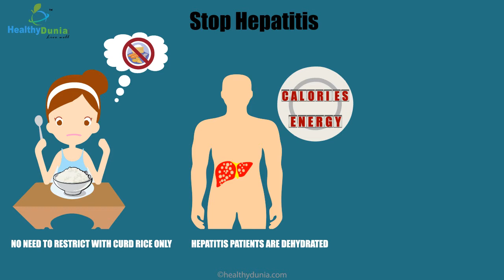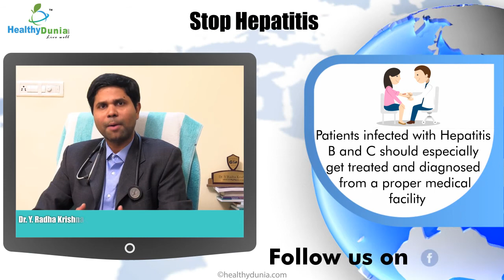Dr Y Radhakrishna | Hepatitis Awareness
Should there be any dietary regulations for Hepatitis patients? Watch Dr Y. Radha Krishna share his insights on the same.

FightHepatitis DrY. Radha Krishna# HealthyDunia